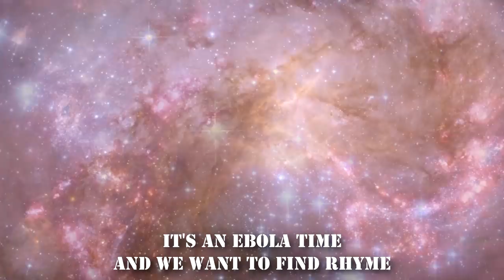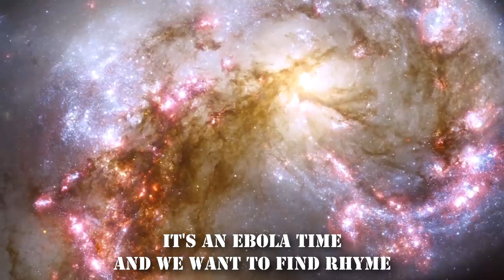UGANDAN KNUCKLES NEW HYMN ► DO YOU KNOW DE WAE SONG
Buy our music, friend. ITunes, Spotify

"Cluck it!" - Original MiaRissyTV song.
Do you know de way? We are know de way, brudah! C'mon!

Lyrics:

In Uganda we trust
Pray for Queen is for us
Show de way to the sin
And we spit on victim

It`s an Ebola time
And we want to found rhyme
We can cluck everyday
And we now so complain

Clucking on you
Everyday Everynight
We can do that
Hella good right

We are red like the burning heart
We can do warrior's fart

Show me de way, yes! Show me de way
Show me de way, no! Show me de way

Uganda Uganda Uga
Uganda Uganda Cluck Cluck
Reda dicka soft bibunga
Russkiy text sovsem durak

U S S R Tank is on spot
Cluck-Cluck-Cluck Show me your snot
This de our sacred way
We are knuckles!